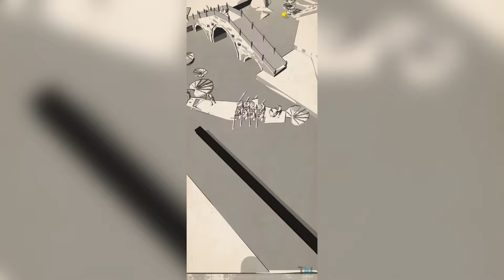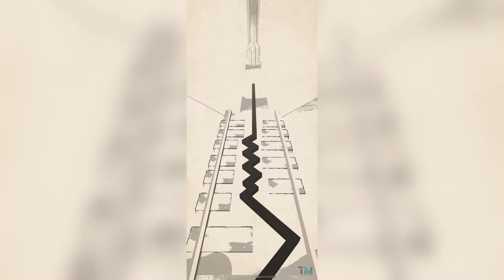Dancing Line - The Loong [OFFICIAL]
Dancing Line - The Loong [OFFICIAL] | 100% Complete, all gems and crowns by Tuan Nguyen.